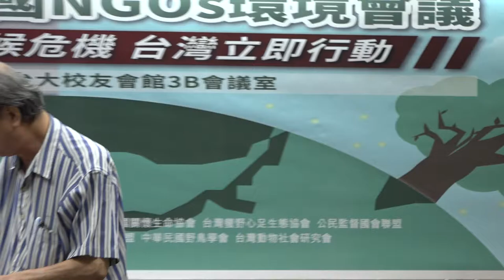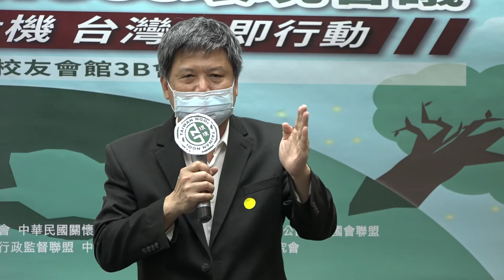2020全國NGOs環境會議 環境保護終身成就獎得主 徐世榮 教授 致詞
2020全國NGOs環境會議 環境保護終身成就獎得主 徐世榮 教授 致詞

相關報導 :

「土地是用來生活不是炒作」 徐世榮籲總統廢區段徵收
今日拆張家，明日拆政府！